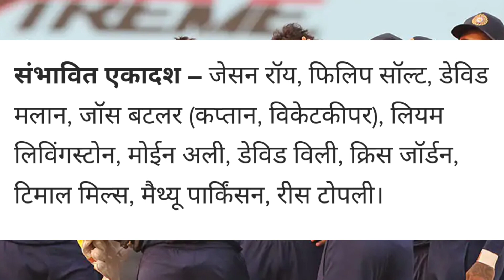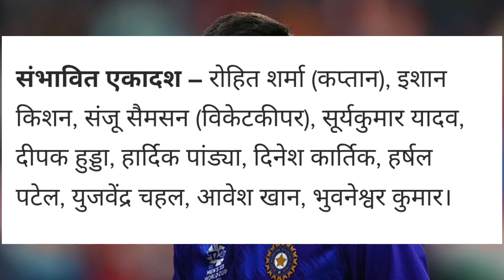IND vs ENG - England की होगी सिट्टी पिट्टी गुल, जब उतरेंगे भारत के ये गयारह Big Bull.. Playing 11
INDIA VS ENGLAND 5TH TEST LIVE
ENGLAND VS INDIA TEST MATCH HIGHLIGHTS
India Vs England T20 Series 2022
Ind vs Eng T20 Series Live
Ind vs eng 1st t20 match playing 11
Ind vs england playing 11